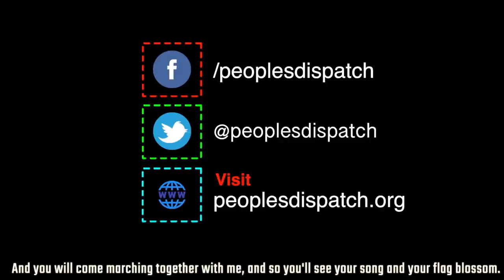Abortion Legalization Marks Historic Win for Feminist Movements in Argentina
After 12 hours of debate, the Argentine senate passed the Voluntary Termination of Pregnancy (IVE) bill on December 30. Throughout the debate, thousands of militants from feminist organizations, social movements and other groups gathered outside the National Congress to demonstrate their support to the bill. When the passing of the bill was announced, the streets erupted in mass celebration.